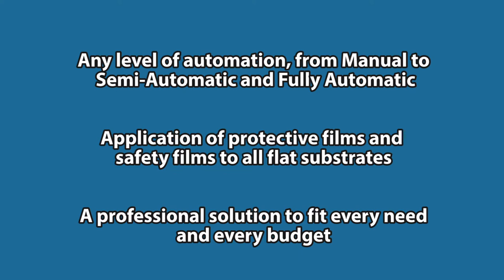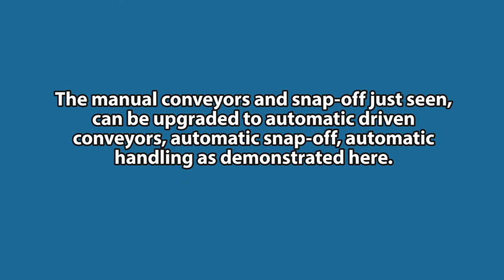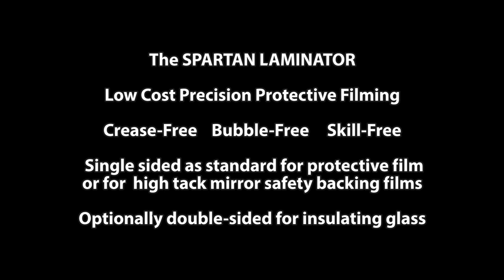Automated Film Application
Ashton Industrial Automated Film Application Machinery